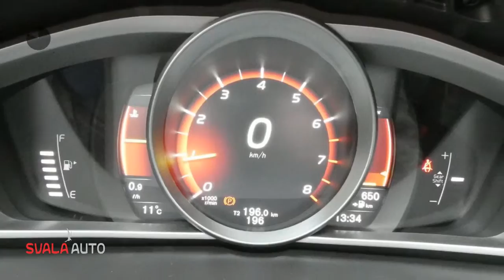Volvo V40 T2 2.0 122PK | NORDIC + | LED VERL. | NAVI | PDC | PARKEERVERW